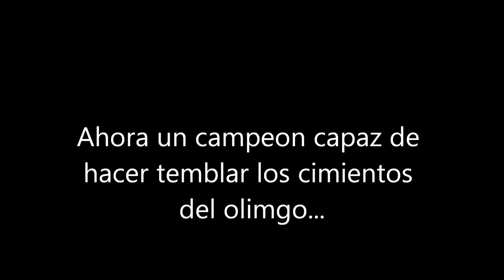Vladimir Blood Lord legendary skin gameplaty new voices and particles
Jugando con esta gran skin legendaria  señor de la sangre

free online spiele
league of legends skins
leage of legends
leagu of legends
league of legendes
stream league of legends
leauge of legends
download league of legend
league of legend download
leage of legend
league of legends server
zilean
league of legends patch
league of legends on mac
mac league of legends
league of legends for mac
league of legends mac
leagues of legends
leauge of legend
free league of legends
league of legends for free
league of legends free
league of legends guide
riot games
league legends reddit
league of legends skin
lol game
game lol
lol the game
league of legend champions
league of legends wikipedia
wikipedia league of legends
league of legends wiki
wiki league of legends
leagueoflegend
league of legends down
league of legends build
league of legends lol
lol league of legends
champions league of legends
league of legends champions
leagueoflegends
wow cataclysm
league of legends champion
download lol
download league of legends
the league of legends download
league of the legends download
download de league of legends
download do league of legends
league of legends download
league legends download
download league legends
how to download league of legends
league of legende
torchlight 2
torchlight
diablo 2
rift
legend of league
league legend
league of legend
legend league
diablo 3
i league of legends
league legends
league of the legends
league of legends league of legends
the league of legends
legends of league
league of legends league
is league of legends
league of legends i
league of legends as
league or legends
legends league
diablo
world of warcraft
warcraft
league of
league